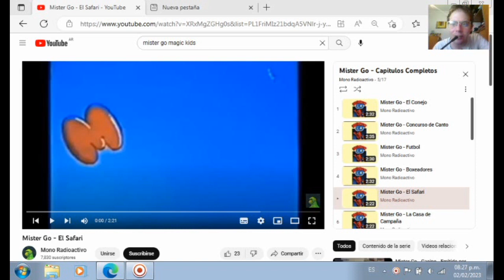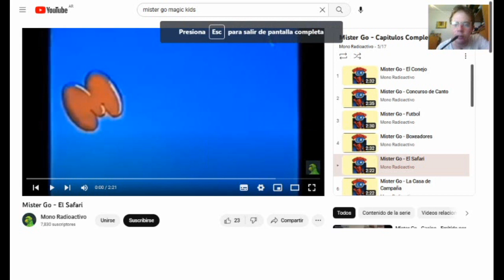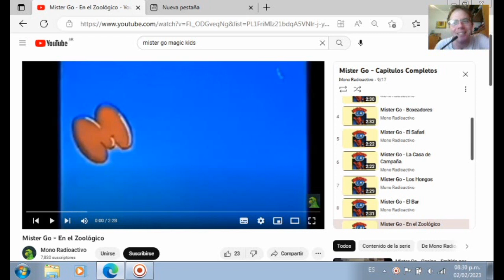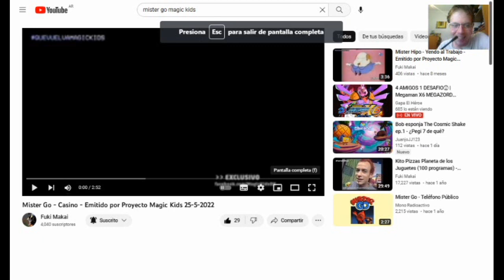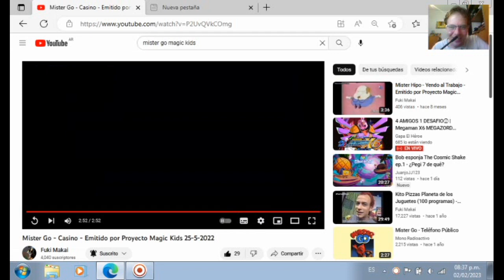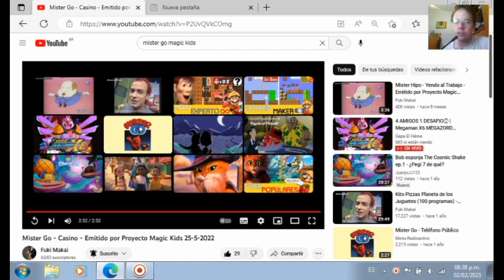Video Reacción:Mister Go (Cortos de mi Infancia) Parte 5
Aqui les traigo otra video reacción de cortos de Mister Go,de los que daban en el extinto canal Magic Kids.
Hoy voy a reaccionar a 3 cortos,El Safari,El Zoológico y el Casino,aunque 2 de ellos están en idioma Coreáno en lugar del idioma de siempre,osea el que daban en el Magic,pero no se preocupen el tercer corto que verán,está en el idioma original,el resto en coreáno porque no lo pude encontrar en el otro idioma.